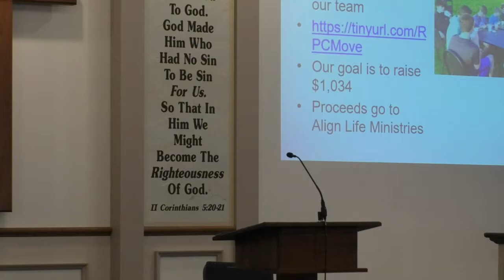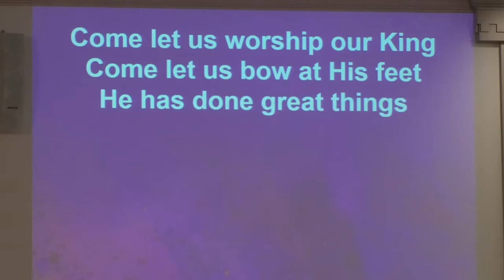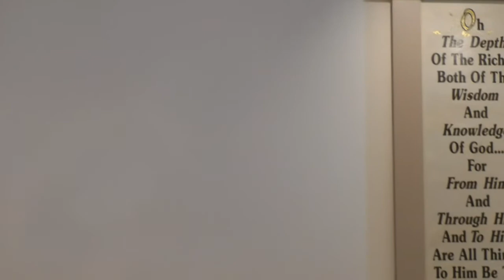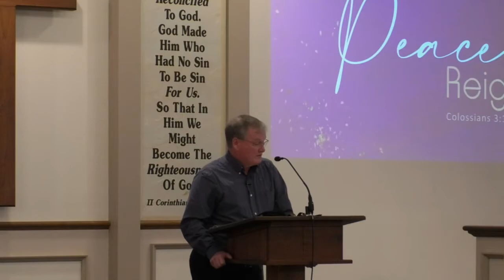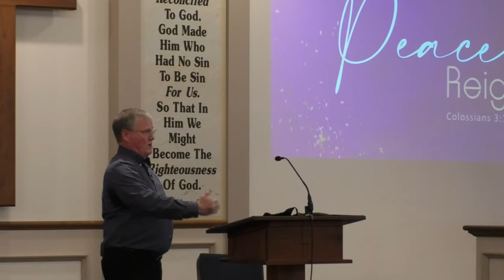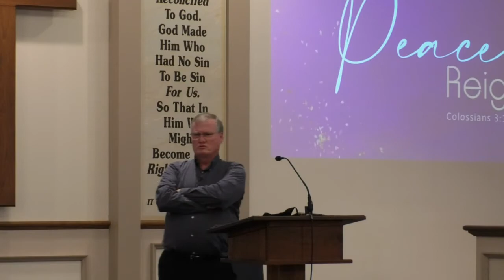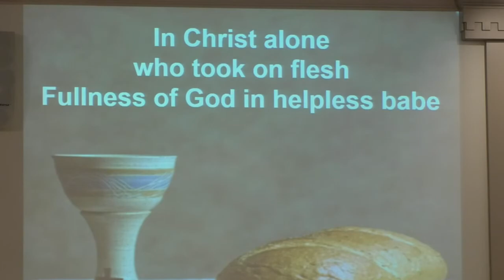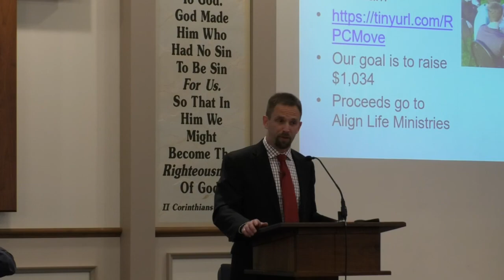Let His Peace Reign